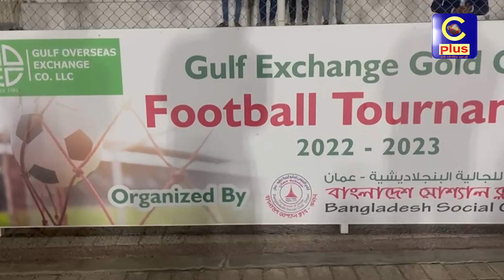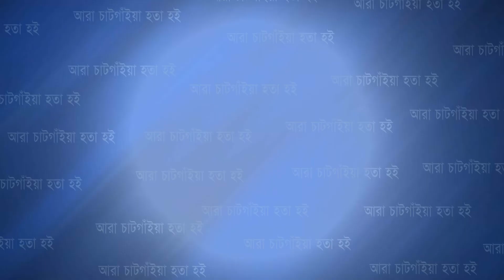ওমানে গাল্ফ এক্সচেঞ্জ গোল্ড কাপ ফুটবল টুর্নামেন্ট’র ফাইনাল সম্পন্ন | Cplus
ওমানে গাল্ফ এক্সচেঞ্জ গোল্ড কাপ ফুটবল টুর্নামেন্ট’র ফাইনাল সম্পন্ন

Slogan: আরাঁ চাটগাঁইয়া হতা হই
Country: Bangladesh
Language: Bengali।Chittagong Language
Broadcast area: Online